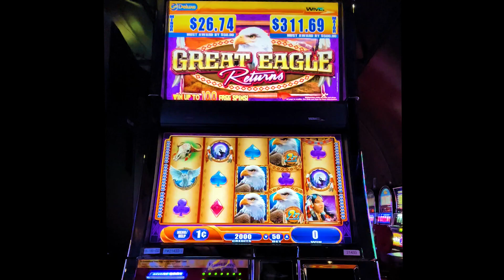Great Eagle Returns Slot Machine Bonus with a Dime Left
Casino: River Rock, N Calif
Slot Brand: WMS
When Played: Feb 2023